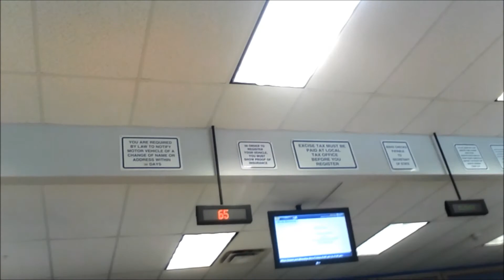[Episode 3] DMV finally.. HOONING!!! and quick Shoot with GV Lip! (NA Miata Project)